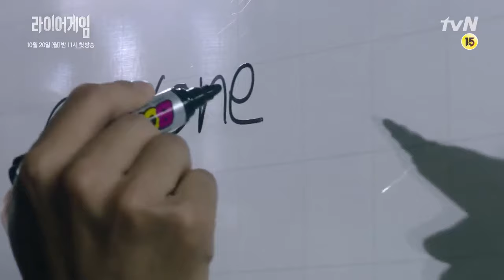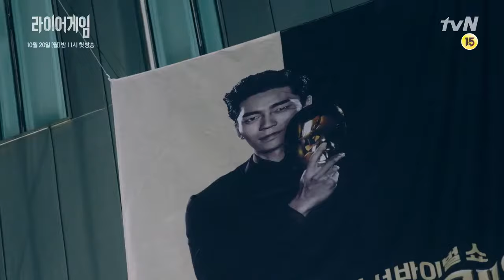Liar Game (2014) - Trailer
Connect with Ani-Hongo Brazil on SNS to interact with us!

About Ani-Hongo:
Ani-Hongo allows you to watch unlimited instant streaming of your favorite dramas, variety shows and movies. Watch Korean, Japanese, Taiwanese shows with professional subtitles. Free to use. Watch popular dramas and movies including Heirs, Running Man, and new same day shows. Resume watching from where you left off on your computer, TV or other supported device. Enjoy classic series including Boys Over Flowers and Coffee Prince. Watch every show in HD video and with NO Ads.